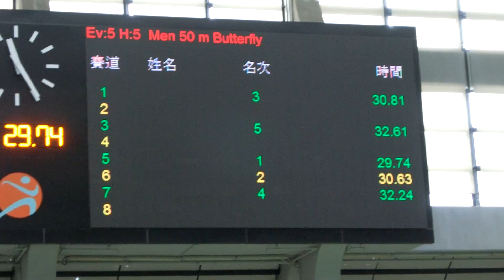20230211 50 fly(W)@HKSC